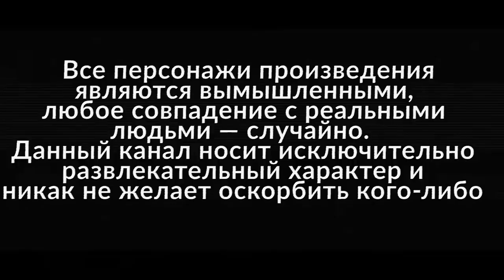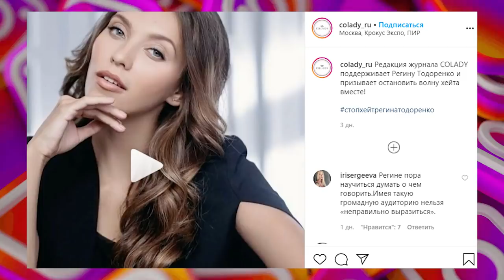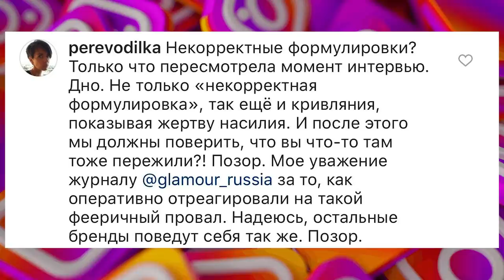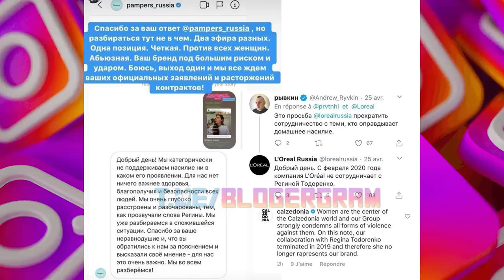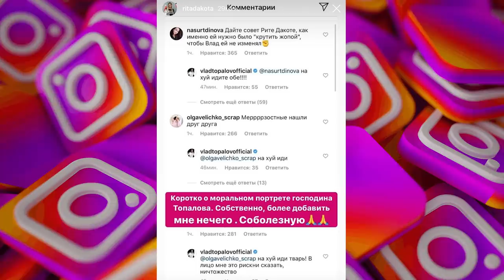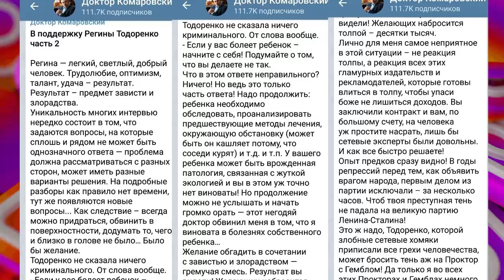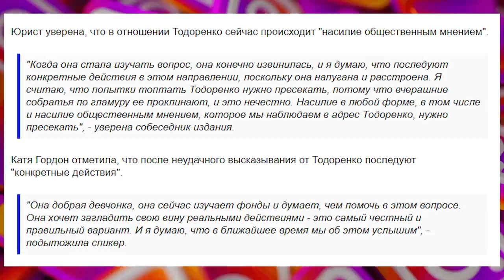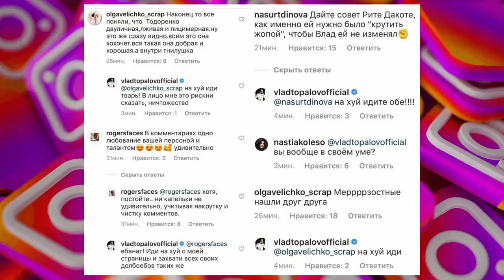Регина Тодоренко и Влад Топалов "А что ты сделала, чтобы тебя не..." Самбурская / Митрошина / Ургант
Регина Тодоренко / Настасья Самбурская / Влад Топалов / Рекламодатели Пепси Памперс / Доктор Комаровский / Александра Митрошина / Марат Башаров / "А что ты сделала, чтобы тебя не..."